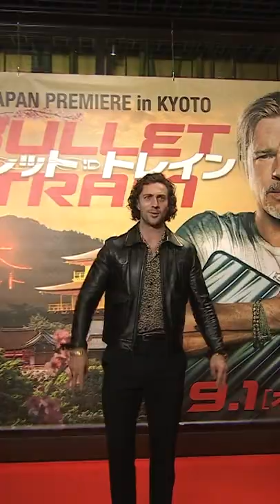BulletTrainMovie cast on a Bullet Train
ICYMI: The stars of BulletTrainMovie held the first ever press conference on a moving high-speed bullet train from Tokyo to Kyoto!